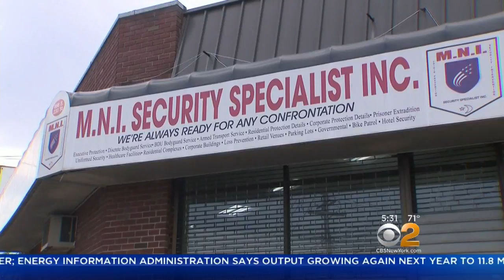Arrest Made In Fatal Stabbing At Office, Link To Killing Of 73-Year-Old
Late Wednesday night police arrested Idris Abdul-Muhaymin, 45, on charges of murder, manslaughter and criminal possession of a weapon.  CBS2's Natalie Duddridge reports.